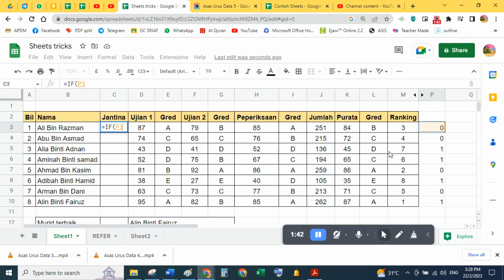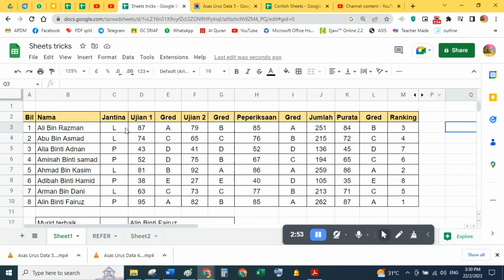Asas Urus Data 6 - Google Sheets (tentukan Jantina)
Tentukan jantina daripada nama:
1. Tukarkan "Bin" kepada 1, "Binti" kepada 0
2. Gunakan IF untuk tukarkan 0 = L, 1 = P